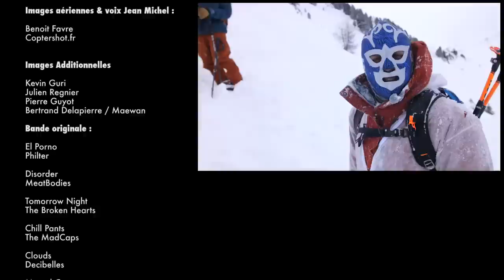EP1S8 - Bon Appétit - Jean Michel Dieu de la neige (English Subs)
Après 3 débuts d'hiver sans neige, vos humbles serviteurs ont décidé de prendre les choses en main.. Ils sont donc allé réveiller Jean Michel, un dieu de la neige assez particulier...

On se voit au prochain épisode ! Arvi !